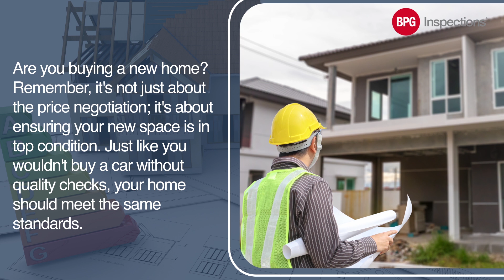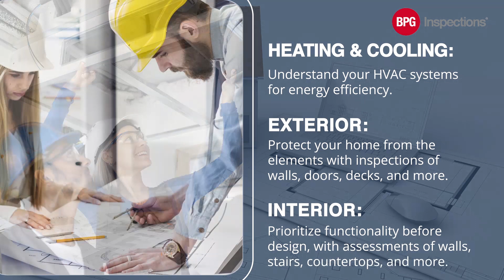Your New Home Deserves the Best! BPG Inspection's Home Inspection Checklist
Planning to purchase a new home? Keep in mind, it goes beyond price negotiation. Ensuring your new space is in excellent condition is paramount. Just as you wouldn't purchase a car without quality checks, your home should meet the same high standards.